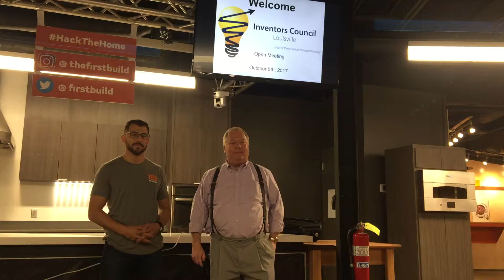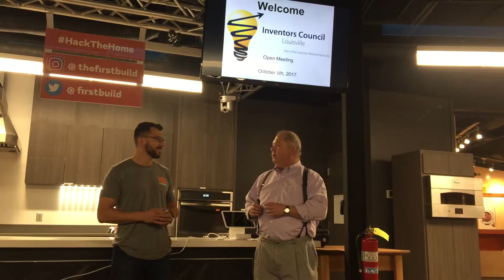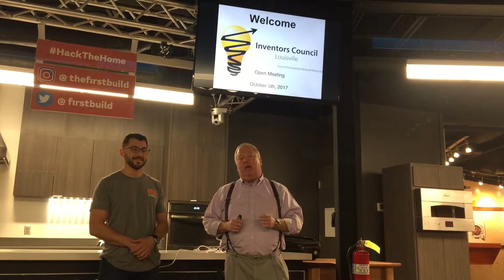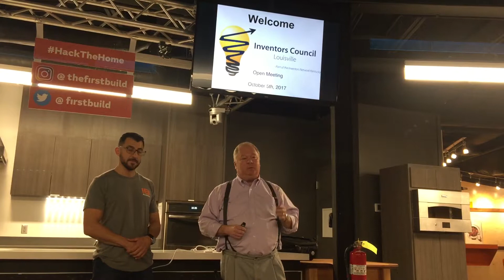October 2017 Recap at Inventors Council Louisville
See what you missed when we payed a visit to Gonzalo Ocano at FirstBuild, as we begin our "Tour of Makerspaces" in Louisville.

Do you have a great idea for a product, startup or business?